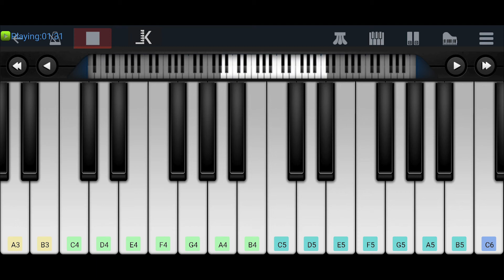Bhale Bhale Banjara Piano Cover | Easy Piano | Acharya | Little Keys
Movie. :Acharya
Song.   :Bhale Bhale Banjara
Music. :Manisharma
Singer. :Shankar Mahadevan, Rahul Sipligunj